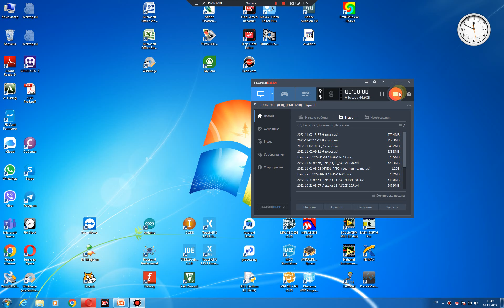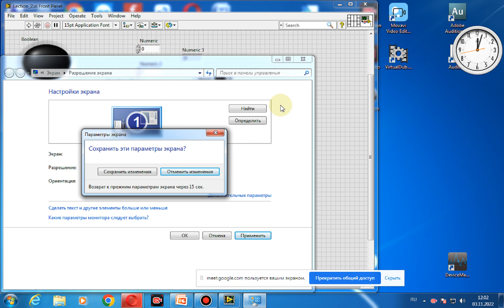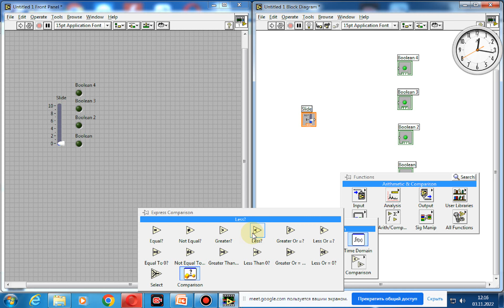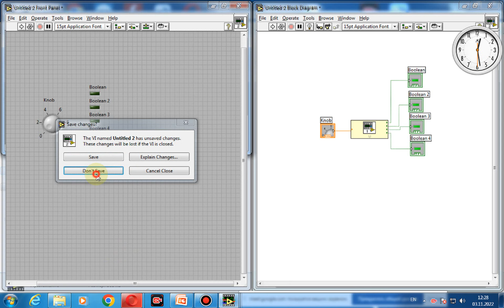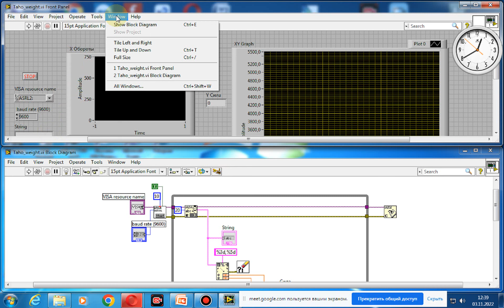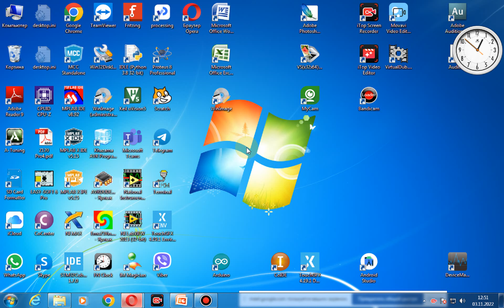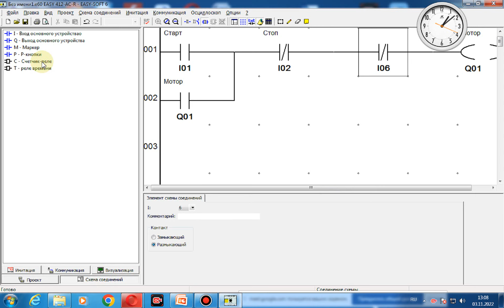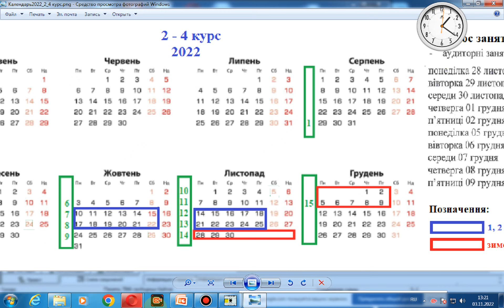2022 11 03 11 49 Лекция 12 АИ192 193